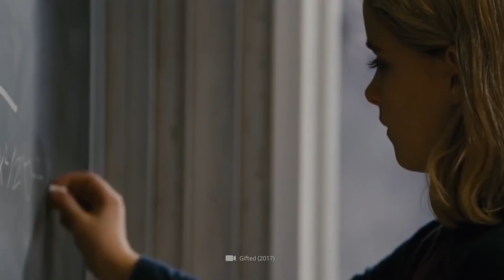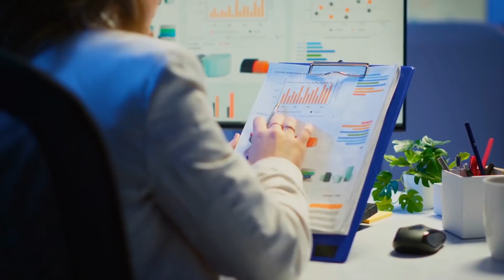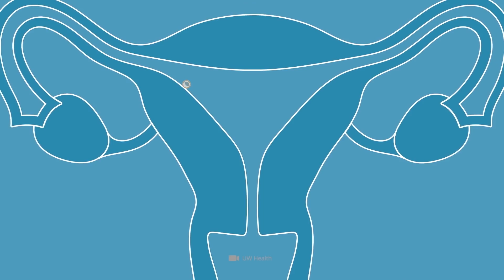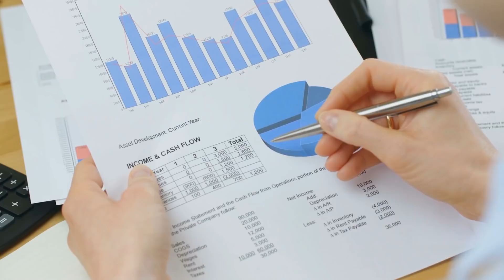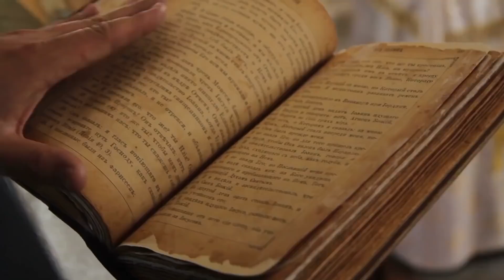Des grossesses étranges dont vous n'avez jamais entendu parler !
Une grossesse planifiée est toujours une bénédiction inestimable pour un jeune couple d'amoureux. La naissance d'un enfant peut rapprocher un couple comme rien d'autre, et il est toujours réconfortant de voir un couple fonder sa propre petite famille. Pour beaucoup de gens, avoir un jeune enfant peut être un rêve devenu réalité. C'est une chose dont beaucoup rêvent depuis leur plus jeune âge. Un père ou une mère peut éprouver une grande joie à mettre un nouveau bébé au monde et à l'élever du mieux qu'il peut, mais il y a toujours la crainte que la grossesse ne se déroule pas comme prévu, ce qui entraîne une anxiété et une inquiétude sérieuses pendant toute la période de neuf mois.